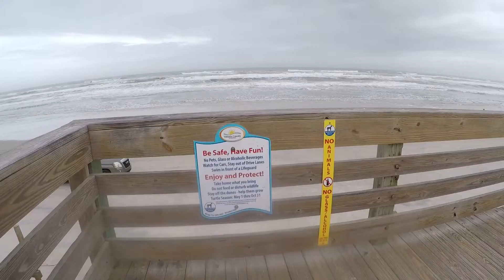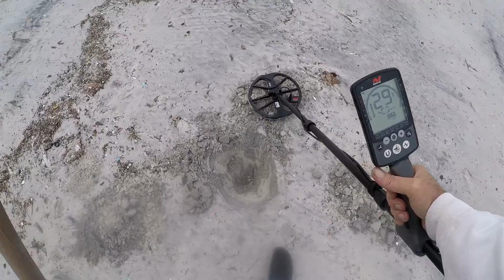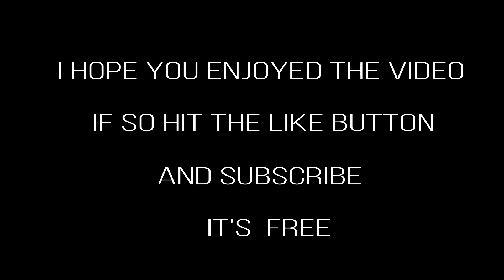Beach Metal Detecting IDD 126 After The Cold Front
We head down to Daytona after a cold front  that brought big surf and high winds.